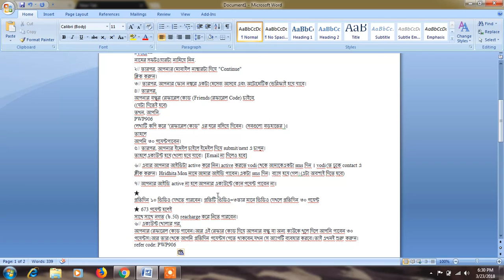How To Earn Taka 1000 per day from online || কিভাবে আপনি মোবাইল দিয়ে হাজার টাকা ইনকাম করবেন?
যারা ইন্টারনেট ব্যবহার করেন তাদের নেট বিল আসবে ইন্টারনেট থেকেই।তাও আবার তেমন কোন কাজ না করেই। শুধু একটু বুদ্বি খাটালেই হয়।

অনেকেই imo/massenger/skyepe/line ইত্যাদি ব্যবহার করেন।কিন্তু যদি আপনি Vodi অ্যাপটি চালান তাহলেই হয়।

কারন Vodi এমন একটি অ্যাপ যার মাধ্যমে শুধু online chat বা ভিডিও কলই করা যায় না টাকাও ইনকাম করা যায়।

এই অ্যাপটিতে প্রায় কোন কাজ না করেই প্রতিদিন ৫০ টাকা থেকে ৫০০ টাকা রিচার্জ নিতে পারবেন।

এই আ্যাপটিতে আগে এই সুযোগ ছিল না।নতুন ভিডিও দেখার option চালু হয়েছে যাতে প্রতিদিন ভিডিও দেখেই ৩০ পয়েন্টস পেয়ে যাবেন।(cm vpn ব্যবহার করতে হবে)

আরও অনেক কাজ আছে যা করলে আপনি অনেক পয়েন্টস পাবেন।
673 পয়েন্টস হলেইব ৫০ টাকা রিচার্জ নিতে পারবেন।আ্যাপটির নাম Vodi.

যাই হোক কাজ শুরু করা যাক।
১// play store থেকে
নামের সফটওয়ারটা নামিয়ে নিন.

২// তারপর, আপনার মোবাইল নাম্বারটা দিয়ে "Continue"
ক্লিক করুন।
৩// তারপর, আপনার ফোন নম্বরে একটা মেসেজ আসবে এবং অটোমেটিক ভেরিফাই হয়ে যাবে।
৪// তারপর,
আপনার বন্ধুর রেফারেল কোড (Friends রেফারেল Code) চাইবে,
(যেটা দিতেই হবে)
তখন, আপনি.
PWP906
লেখাটি কপি করে "রেফারেল কোড" এর ঘরে বসিয়ে দিবেন। (সবগুলো বড়হাতের )।
তাহলে
আপনি ৩০ পয়েন্টপাবেন।
৫// তারপর, আপনার ইমেইল চাইলে ইমেইল দিয়ে submit/next এ চাপুন।
তাহলে একাউন্ট হয়ে খোলা হয়ে যাবে। [Email না দিলেও হবে]

৬// এবার আপনার আইডিটা active করে নিন।active করতে vodi থেকে আমাকেএকটা sms দিন । vodi তে ঢুকে contact এ ক্লীক করুন। Hridhita Mon নামে আমার আইডি পাবেন।একটা sms দিন। ব্যাস হয়ে গেল।(এটা অবশ্যই দিতে হবে)

৭// আপনার আইডি active না হলে আপনার একাউন্টে কোন পয়েন্ট পাবেন না।

প্রতিদিন ১০ ভিডিও দেখতে পারবেন। প্রতিটি ভিডিও=৩তার মানে ভিডিও দেখলে প্রতিদিন ৩০ পয়েন্ট

★ 673 পয়েন্ট হলেই
সাথে সাথে নগত (৳.50) reacharge করে নিতে পারবেন।
৬// একাউন্ট খোলার পর,
আপনার রেফারেল কোড পাবেন।আর এই রেফার কোড দিয়ে আপনার বন্ধু বা অন্য কাউকে খুলে দিলে আপনি পাবেন ৩০ পয়েন্টস।আর তার থেকে আপনি প্রতিদিন পয়েন্টস পেতে থাকবেন,যখন সে অ্যাপটি ব্যবহার করবে।তাই এখনই শুরু করুন।
refer code: PWP906